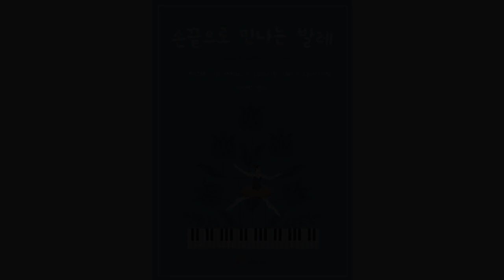Ballet at your fingertips 01. Don Quixote_ Kitri castanets variation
Ballet Piano Book - Ballet at your fingertips
01. Don Quixote_ Kitri castanets variation

piano & arrange by  Eunji Park

You can order this book on Amazon. :)

[A collection of ballet original works arranged for piano.]

01. Don Quixote_  Kitri castanets variation
02. Don Quixote_  Basil variation
03. La Bayadere_  Gamzatti variation
04. Don Quixote_  kitri fan variation
05. La Fille mal gardée_  Lise variation
06. Le Corsaire_ Ali variation
07. La Bayadere_  Nikiya's entrance
08. La Fille mal gardée_ Colas variation
09. La Bayadere_  Solor variation
10. Le Corsaire_ Conrad variation
11. The Nutcracker_ Dance of the Sugar Plum Fairy

(Including QR Codes)